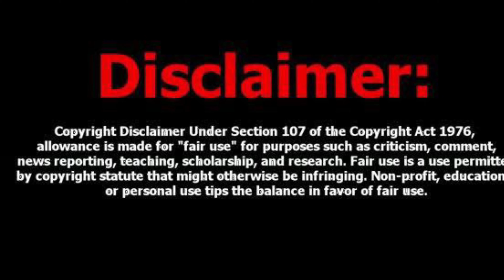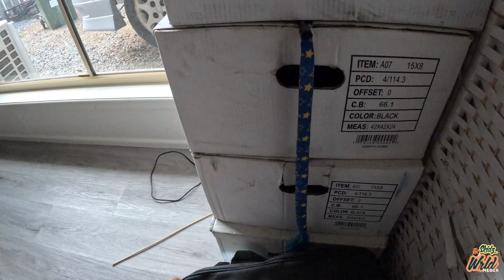The Cheapest 180sx In Australia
Rescued 180sx got bespoke eye lids made join us in our journey on this low budget high skill build and Fabrication Series driftcar missile build